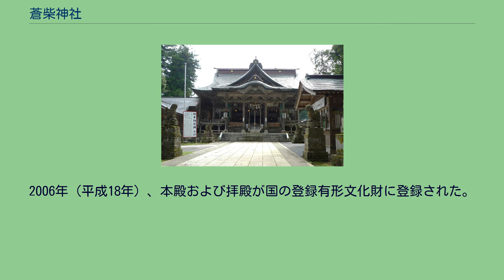蒼柴神社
蒼柴神社（あおしじんじゃ）は新潟県長岡市の悠久山にある神社。
牧野忠辰公を主祭神とし、境内には河井継之助ゆかりの招魂社や忠犬しろ神社などがある。
当初は祭神である越後長岡藩3代目藩主牧野忠辰の尊号の蒼柴大明神と呼称されたが、神仏分離令により現在の名称となる。
創建当初は長岡城内にあったが、後に悠久山に移り、北越戦争で長岡城が落城すると一時期、栃尾に遷座するが終戦後に現在地に安置。
旧社格は村社、後に県社。
1722年（享保7年）に既に隠居していた牧野忠辰が死去。
これを通達された京都の神祇道管領の吉田家より、故人忠辰に蒼柴霊神の神号が贈られる。
このために養嗣子で当時の藩主牧野忠寿が長岡城東隅に社殿を造営して忠辰の霊璽を奉安したのが始まり。
享保13年3月27日（1728年）の三蔵火事により、社殿が全焼したために千手町の八幡社に奉遷したが、同年11月12日に再建工事が成り、御遷座式が行われる。
享保18年（1733年）には京都の吉田家により明神に昇格される。
明和3年（1766年）に牧野忠精が藩主となると、社殿の城内からの移転が計画され、当初遷座地を中島としたが、明和6年（1769年）には忠辰が治世中に杉の植林を行った戸左衛門新田の三官山に変更し、遷座地での入込殺生禁断の令を発布する。
明和8年（1771年）には忠辰50周忌により大明神に昇格。
天明元年（1781年）に三官山を開拓して社殿を造営し、7月29日に社地を三官山から悠久山と改名し、8月8日には遷宮式が行われて現在地に移転する。
越後長岡藩では藩職として悠久山御社御用掛を初めとする蒼柴大明神への奉仕・社殿及び境内の警備管理する役職が設置され、旧暦2月6日と旧暦8月17日の祭礼には藩主または藩主名代が参詣した。
北越戦争で長岡城が落城すると栃尾に奉遷されるが、1869年（明治2年）春には再び元に戻され、神仏分離令を受けて1871年（明治4年）に蒼柴大明神から蒼柴神社に改名され、1873年（明治6年）には村社となり「お山」の名で長岡における崇敬の対象となる。
1908年（明治41年）から新潟県の幣餞料供進神社に指定され、1930年（昭和5年）に県社に昇格。
2006年（平成18年）、本殿および拝殿が国の登録有形文化財に登録された。
長岡市東部の悠久山公園内に立地する。
アクセスなどは「悠久山公園」を参照。